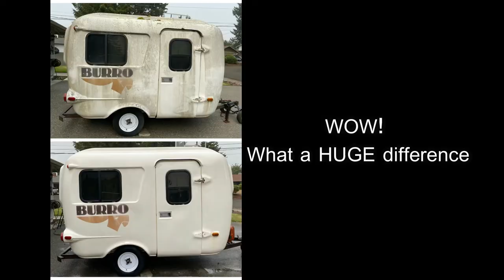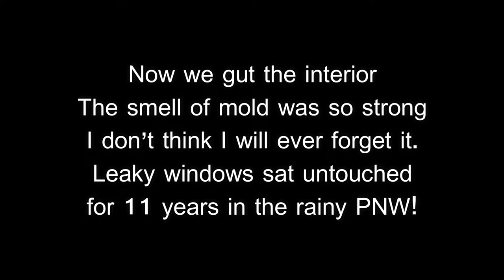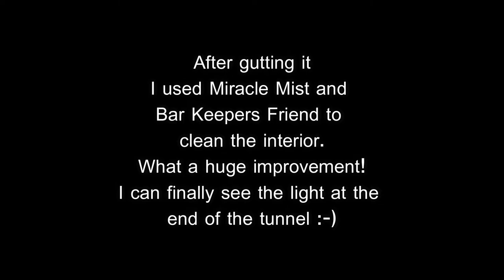1983 Burro Trailer Episode 1 - Cleaning and Gutting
1983 Burro 13 foot Fiberglass Camper Restoration Project
(Cleaning and Gutting)